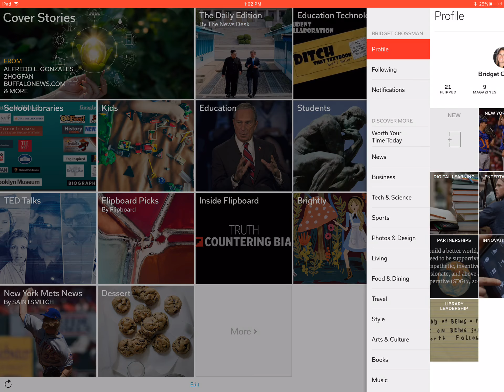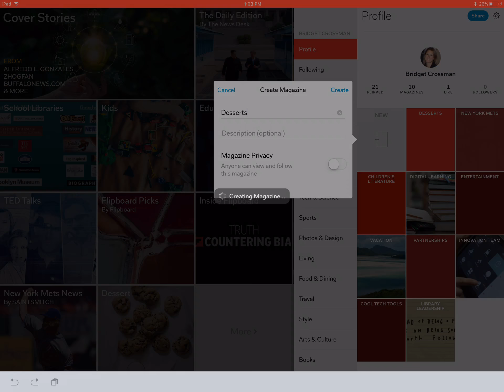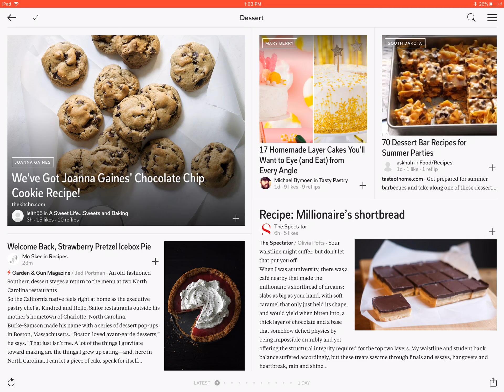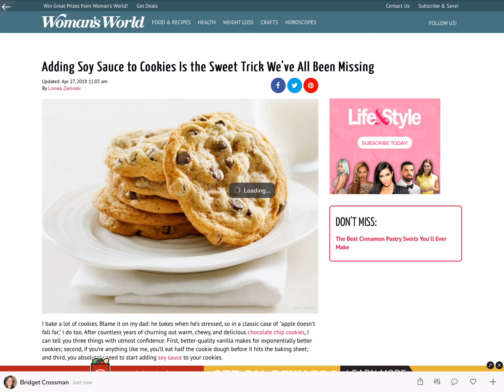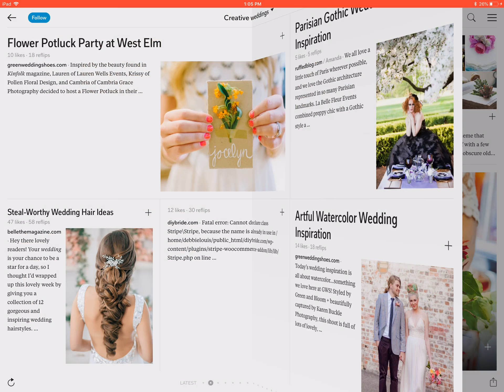Flipboard: Creating Magazines & Adding Stories